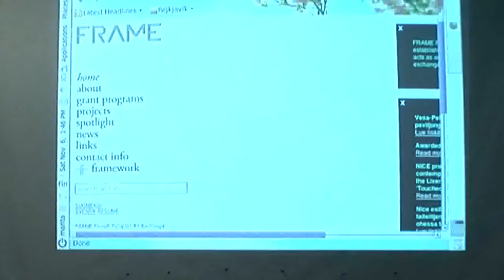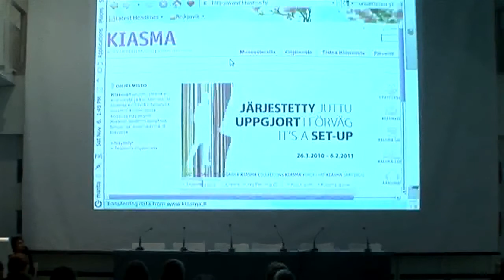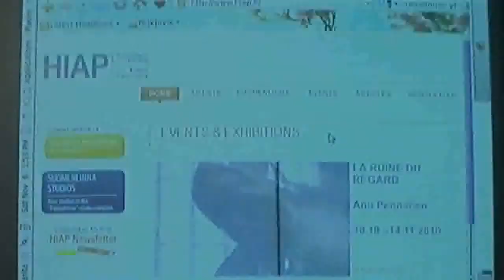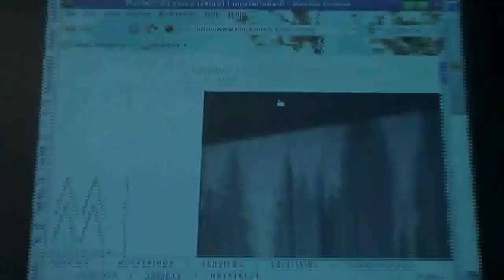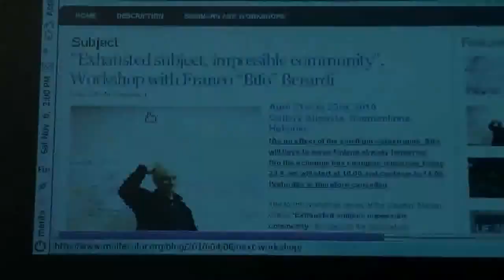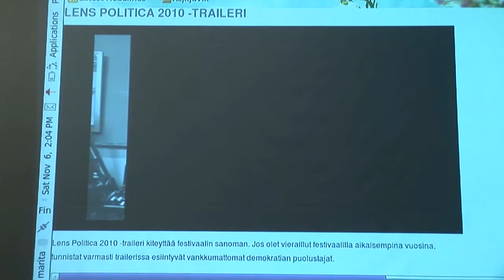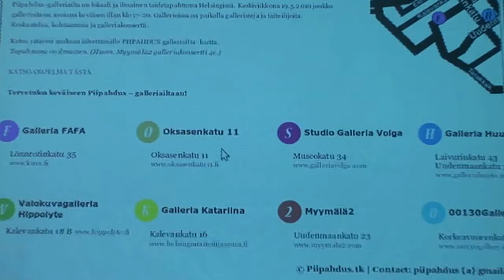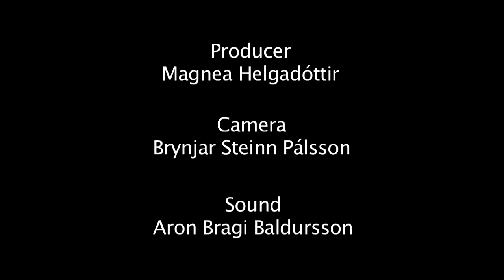Alternative North / Marita Muukkonen Overviews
Marita Muukkonen,
HIAP, Curator,
Helsinki International Artist-in-Residence,
Helsinki, Finland
6 November 2010

ALTERNATIVE NORTH -- ASPECTS OF CONTEMPORARY ART IN SCANDINAVIA.

Virtir safnstjórar, listgagnrýnendur og sýningarstjórar frá Norðurlöndum komu saman á málþingi í Listasafni Reykjavíkur -- Hafnarhúsi helgina 5. -- 7. nóvember til að ræða stöðu samtímalistar á Norðurlöndum. Yfirskrift málþingsins var Alternative North - A Symposium on Contemporary Nordic Art.

Á þinginu var sjónum beint að nýjum straumum í myndlist, gagnrýnni umræðu og sýningarrýmum fyrir tilraunalist. Dagskráin samanstóð af kynningum og málstofum um mismunandi efni, meðal annars nýþróun í hverju landi fyrir sig, samanburði á stöðu landanna, mismunandi áherslum, sameiginlegum tækifærum og átthagatryggð. Ráðstefnan fór fram á ensku.

ALTERNATIVE NORTH - A Symposium on Contemporary Nordic Art

The two-day symposium brought together an international group of curators, art writers and programme directors to discuss and debate the state of contemporary art in the Nordic countries.

The symposium concentrated on the emerging and alternative art scene, with special attention to venues for experimental art and critical discussion. The weekend program did consist of presentations and panel discussions on specific topics, such as new developments in each country, similarities and differences, common opportunities and separate emphasises, unity and disparate regionalisms.

The symposium was organized by the Reykjavik Art Museum in cooperation with the Living Art Museum (nylo.is), the Centre for Icelandic Art and the Nordic House in Reykjavik and is presented in conjunction with Ting, The Nordic Arts Festival of the Nordic Council's 62nd Session.